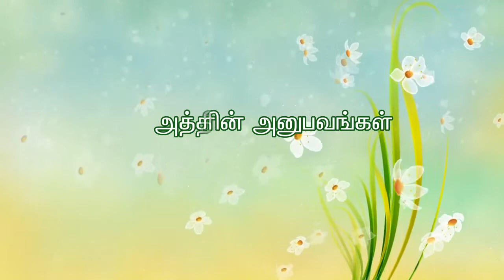ஓங்காரக்குடில் அன்பர்களின் அனுபவங்கள் - திரு.ஜெயராமன், லால்குடி